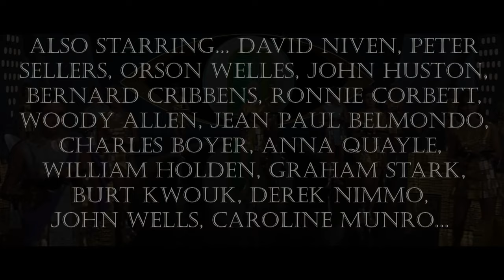Casino Royale: The Most Beautiful Bond Film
Few films have permeated my dreams so effectively as the 1967 'Casino Royale'. It's a film which teeters on the edge of surrealism. The moments don't match. The plot really does get thrown out the window. It doesn't really work as a comedy or as a thriller or even an action film. But it is so amazingly beautiful that every time I watch it I find myself falling in love with each of its disjointed moments.

It pretty much killed the producer Charles K. Feldman and the horrors involved in making the film are themselves the stuff of a film. Chronicled expertly by Michael Richardson in his book, 'The Making of Casino Royale', it is clear that as disastrous as the film may have been, so much freedom (and money) was given to the art directors and designers to take their imagination beyond the limits of most films that what we ended up with was a series of tableaux. The most beautiful of women in the most beautiful of clothes (designed by Julie Harris, with hench-girl uniforms by Paco Rabanne) in some of the most beautiful sets (from the red interiors of the Scottish mansion house bedroom to the German expressionist design of the spy school). Burt Bacharach's music (which I have avoided for obvious copyright reasons) is wonderful in a way utterly unlike the Bondian-style established by John Barry. And, despite the fact that it may have killed the producer and fact the critics circled the film like sharks at a shipwreck, the film wasn't a financial disaster. It made more money, using index linked calculations, than a good number of the EON films.

Obviously, I am the last person to go to for a balanced opinion on this film having once wrote a blog post about it the length of a novella But this film deserves more than a so-bad-its-good cult status. Charles K. Feldman's (or Val Guest's and John Huston's and Ken Hughes' and Robert Parrish's and Joe McGrath's) 'Casino Royale' is a great vertical slice of 60s pop culture and beyond. While it would be foolish to argue with the criticisms of the film, it might be worth looking beyond them and seeing just how amazing it is that something this beautiful ever got made. One of the few films that rewards unlimited viewings. It doesn't make sense... But, perversely enough, this is one of the things that keep it fresh.